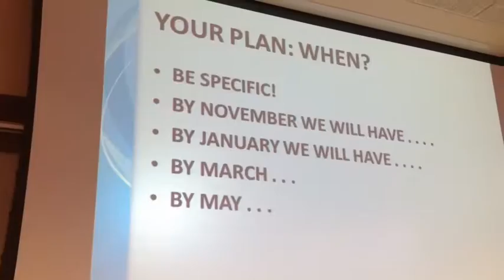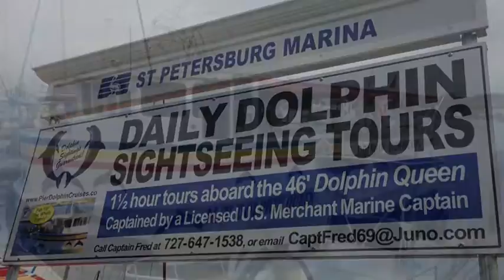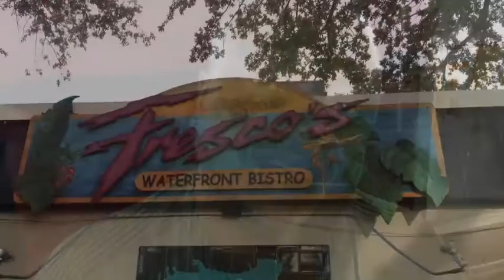Media Project: "Happy" Music Video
The Media Project Fellows of 2013